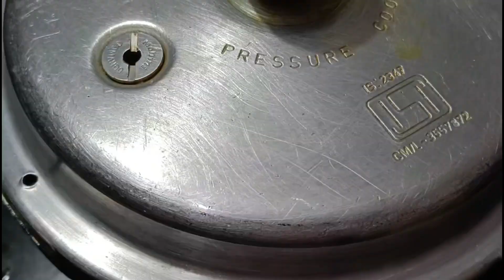Kobi Danga Tarakari || Traditional Odia Recipe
Hello Friends,
 Jai jaggarnath
Kemiti achanti apana mane…….. Mun bahut bhala achi .      Thakuranka krupa ru apana mane bahut bhala thibe nischinta.        Au aji  apana mananku ehi video ti kemiti lagila amaku comment section re janantu. Apana mananku kichi bhi problem mo video re jadi lagithiba tahale nischinta amaku comment sahajya re janantu ta ame sehi bhul taku rectify kariki au sehi bhul ta ku au kebhe bhi repeat karibu nahi.
Jadi apana mananku mo ehi video bhal lagila tahala ehi video ku like au share karidebe.
dollys lifetime
kobi danga tarakari
patra tarakari
kobi patra